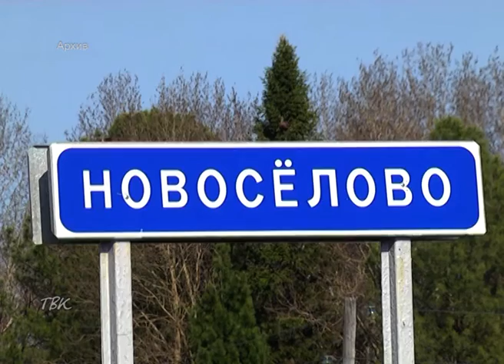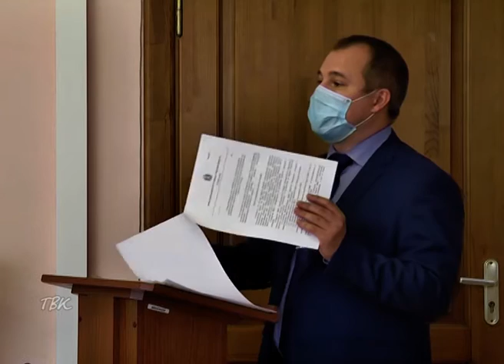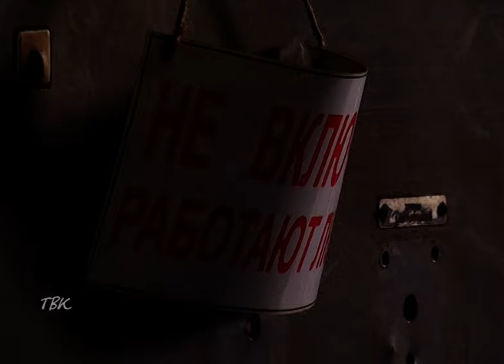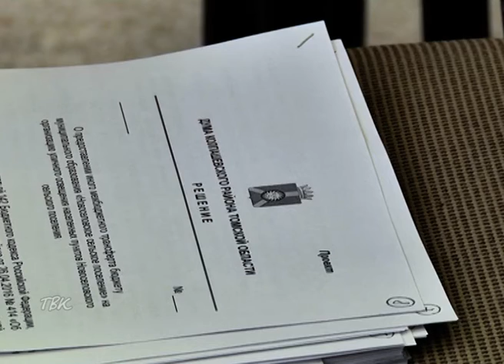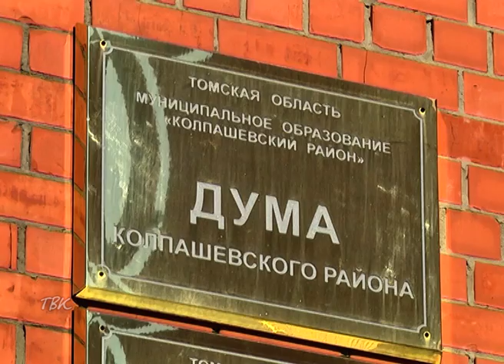Состоялось заключительное заседание депутатов Думы Колпашевского района 5 созыва